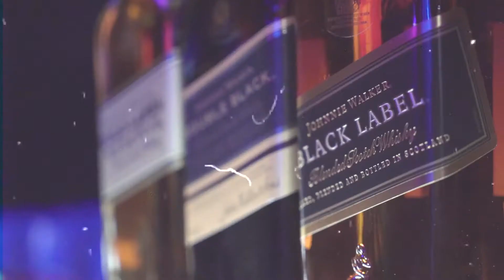JohnnieWeekend at Churchill